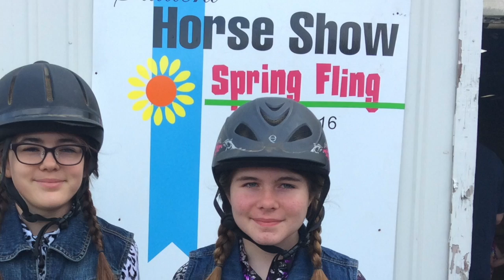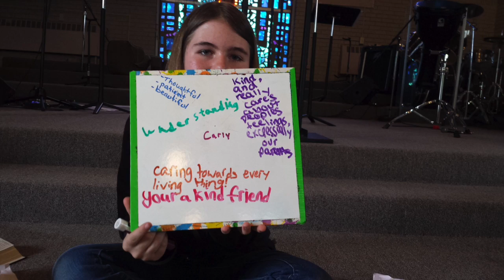Confirmation 2017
This video is about Confirmation 2017